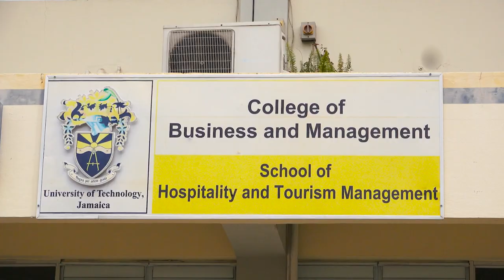The School of Hospitality and Tourism Management (SHTM)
Apply today!

Prepare for greatness in the local and global hospitality and tourism industry. We are still accepting applications for:
B.Sc. in Food Service Management - Food and Beverage Management (Major)
B.Sc. in Food Service Management (KNOX)
A.Sc. in Baking and Pastry Arts

Click the 'Sign Up' button now to apply.